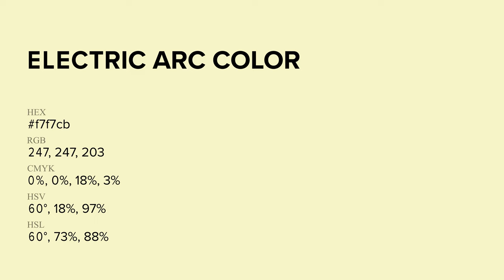Electric Arc color f7f7cb hex Cool Green color f7f7cb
What color is Electric Arc ? f7f7cb hex, Cool Green color f7f7cb

Hex f7f7cb Color Code is also known as Electric Arc color

Hex f7f7cb Color code in RGB color code model is created after adding 96.86% red color, 96.86% green color and 79.61% blue color.
Hex f7f7cb Color code in CMYK color (process color) code model is generated after subtraction of 0% cyan, 0% magenta, 18% yellow, 03% black.